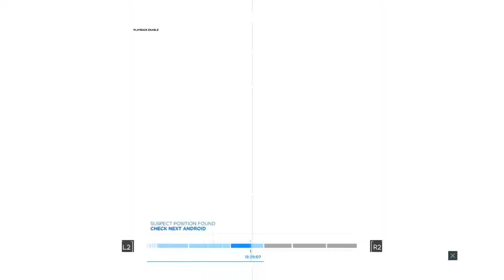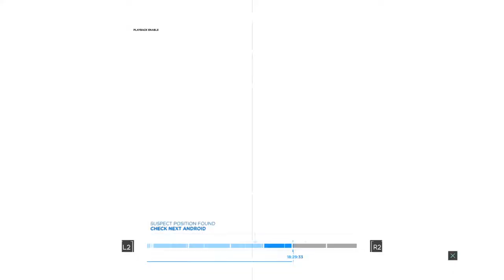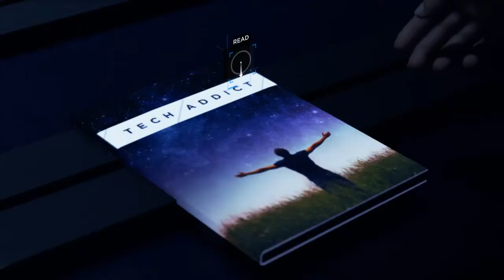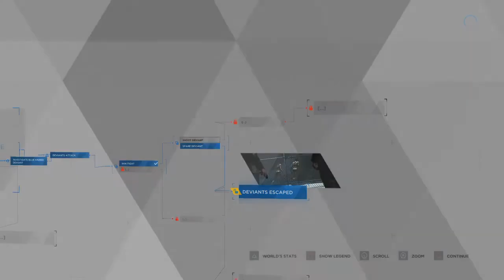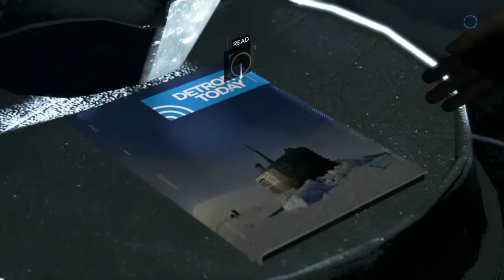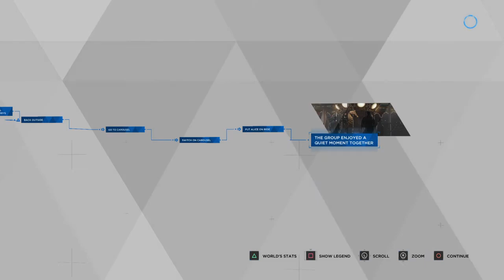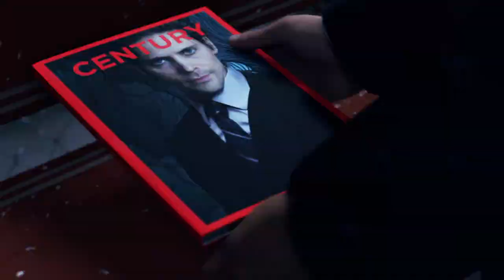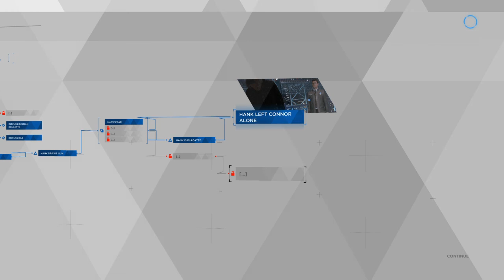Detroit: Become Human Walkthrough Gameplay Part 9 - There would be nothing.